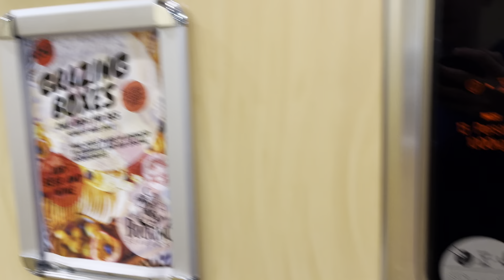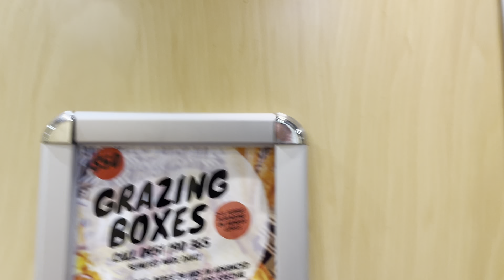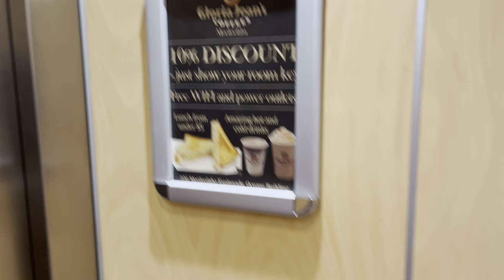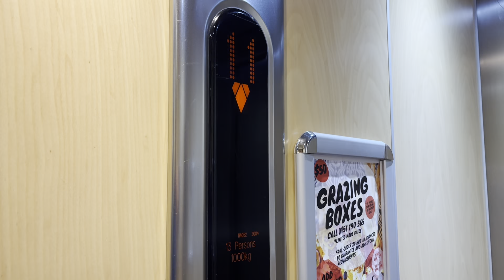Nice Brakes! Kone Monospace R7 MRL Traction lifts at Seamark On First, Mooloolaba, QLD